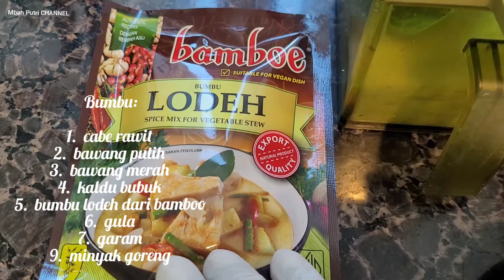Padahal cuma lodeh labu siam sedap dan segernya melebihi soto daging.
Bahan:
1.  labu siam
2.  jamur king mushrooms
3.  Pete
4.  udang kering
5.  santan Kara
6.  lombok merah

Bahan:
1.  cabe rawit
2.  bawang putih
3.  bawang merah
4.  kaldu bubuk
6.  gula
7.  garam
8.  bumbu lodeh instan dari bamboo
9.  minyak goreng

Itulah bahan dan bumbu yang dipakai, untuk cara masaknya silahkan simak videonya sampai selesai ya.

Selamat menonton dan selamat mencoba teman-teman semoga video dan resepnya bermanfaat.